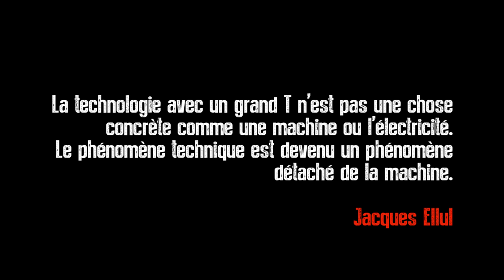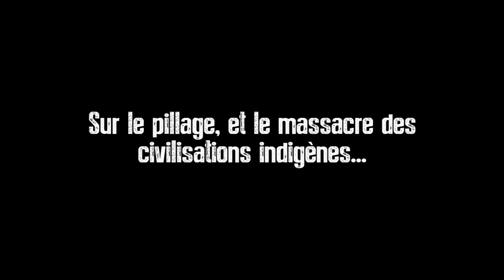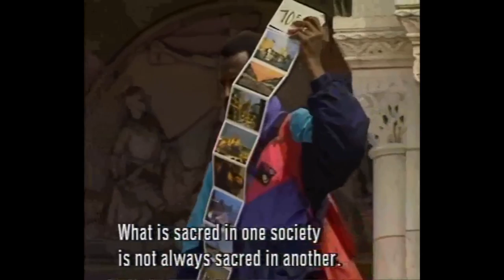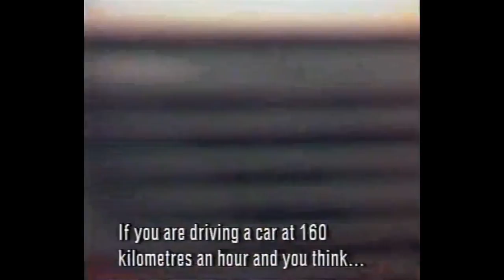Jacques Ellul - Le Système Technicien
Jacques Elllul était professeur de philosophie à l'Université de Bordeaux. Il est l'auteur d'une quarantaine de livres et de centaines d'articles. Dans son ouvrage le plus important, Le système technicien, il a démontré que la technique constitue un système. Voilà pourquoi, aux États-Unis notamment, où il est mieux connu que dans son propre pays, la France, Ellul est au centre du débat et de la réflexion sur la technique.

Ceci est un entretien avec Jacques Ellul, tourné à Amsterdam.